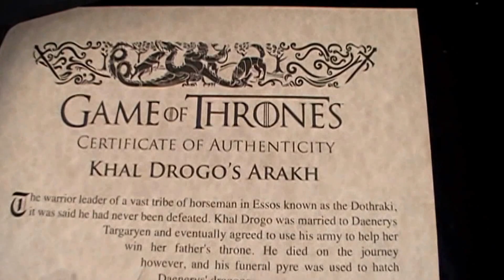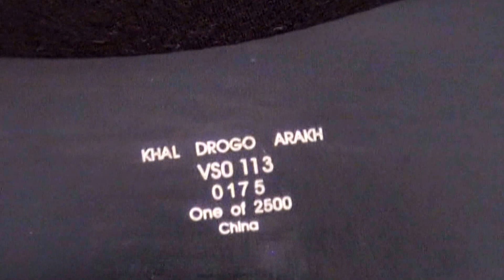Arakh de Khal Drogo 100 cm. Juego de Tronos. Escala 1:1. Valyrian Steel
Arma: Arakh de Khal Drogo 100% oficial y licenciada.
Material: Madera y acero.
Medidas: 100 cm en total.
Longitud de la hoja: 35.5 cm
Características de la espiga: está fabricada de una sola pieza.
Escala: 1:1.
Edición limitada: a sólo 2.500 unidades de fabricación a nivel mundial.
Fabricante: Valyrian Steel.
Detalles: estupenda réplica del arma utilizada por nuestro protagonista con la hoja de acero al carbono, con la empuñadura pintada de madera y todo esto acompañado de una placa de madera serigrafiada con el símbolo de los guerreros nómadas Dothraki.
Relación calidad/precio: excelente.
Sobre este producto: una pieza imprescindible por su calidad que no puede faltar en tu colección de artículos de la serie de TV Juego de Tronos. Incluye un certificado de autenticidad.